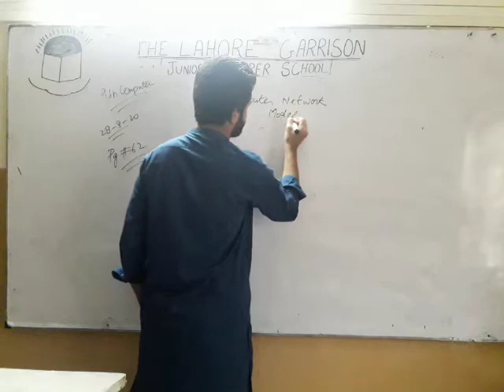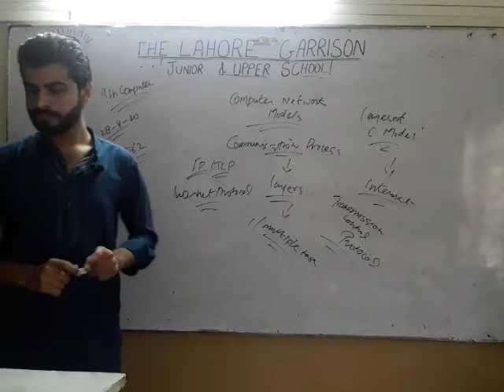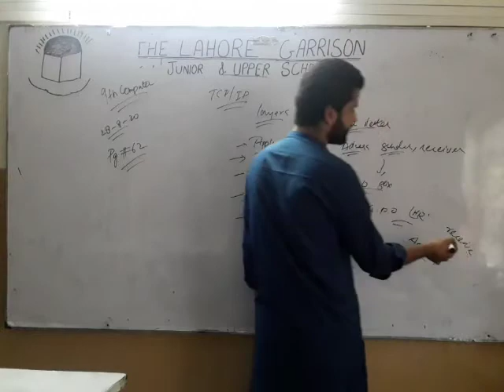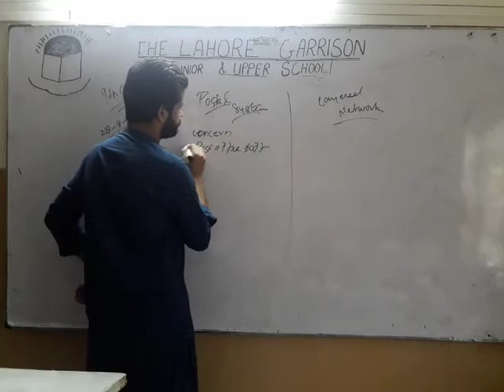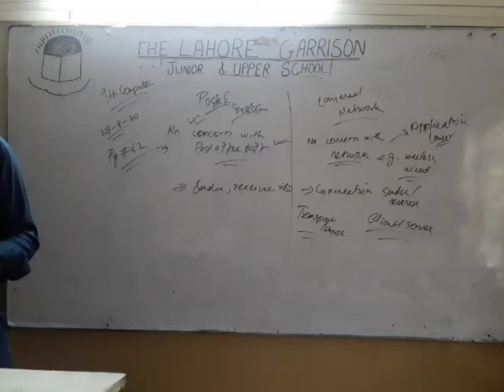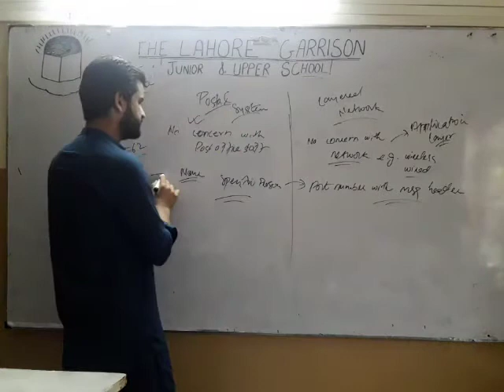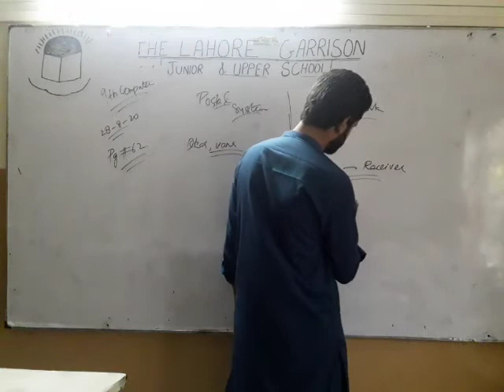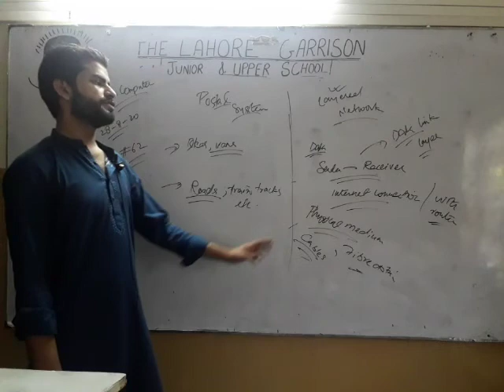Class 9 computer lec dated 28/08